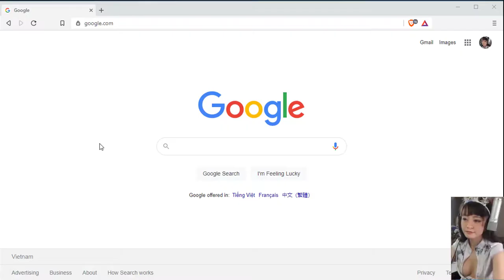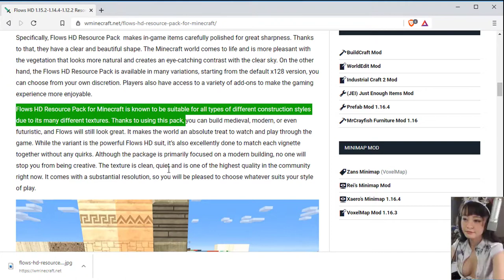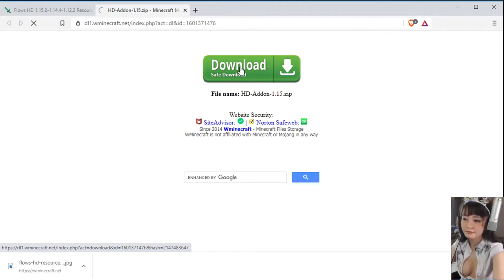Flows HD 1.15.2-1.14.4-1.12.2 Resource Pack – Making your Minecraft world more amazing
If you are looking for a package that really makes everything in Minecraft look smooth and beautiful, Flows HD Resource Pack is a good suggestion for you.

Flow’s HD resource pack gives you a complete change in your experience using it in Minecraft. Currently, Lukolaz is currently very well maintaining Flow’s HD Resource Pack. They created a special website for the package and two different resolutions including 64x and 128x for download.

Overview of Flows HD Resource Pack

Flows HD was developed by ArtFlo91 and later transferred to Lukolaz and Eisregen to perform some upgrades. Finally, it was shipped to Exeveium. Exeveium has refined every smallest detail of the ingredients in this package. Therefore, he gave the player a perfect product, which has a magical effect on the Minecraft image.

In fact, Flows HD Resource Pack makes Minecraft images smooth, natural and pleasant.